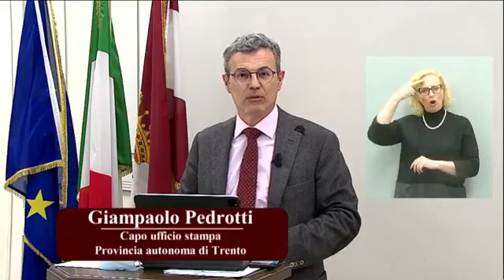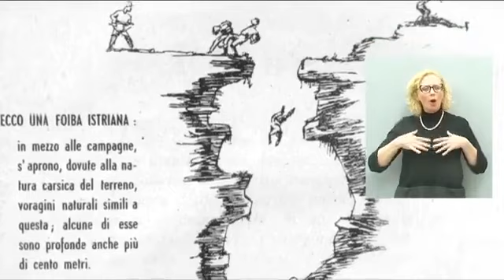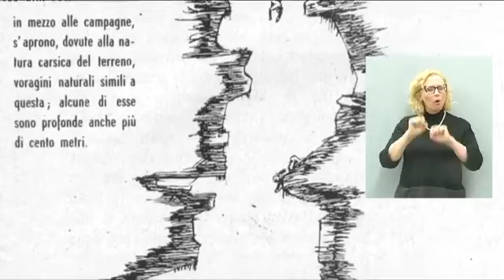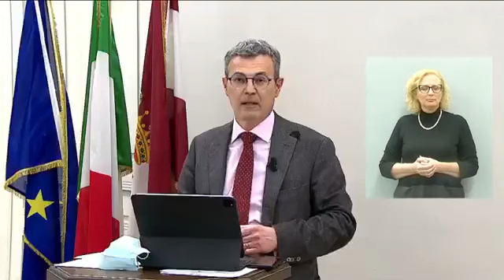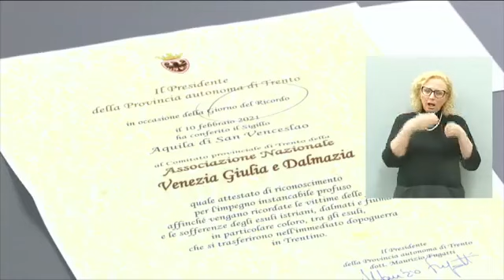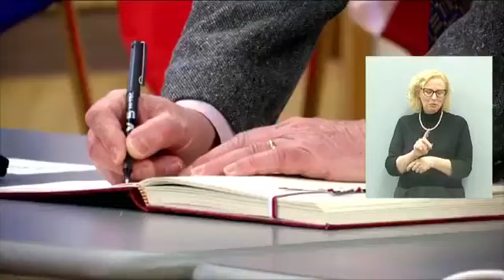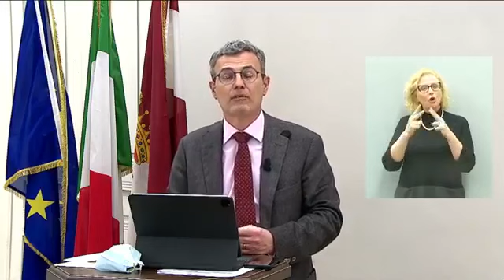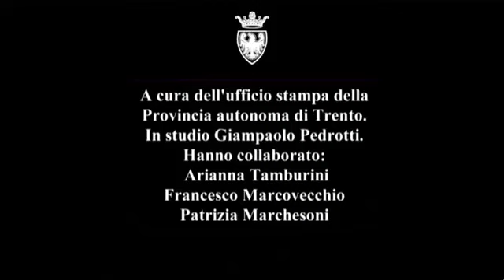Fugatti - GIORNO DEL RICORDO (10.02.21)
Anche la Provincia Autonoma di Trento oggi ha voluto ricordare i martiri delle Foibe (10.02.21)